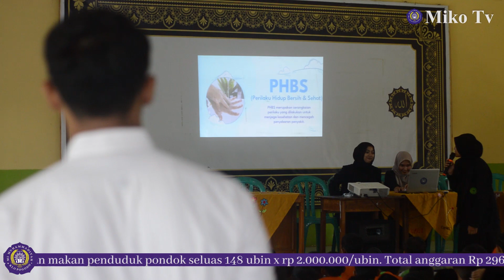Pengabdian Masyarakat dari Mahasiswa Kebidanan Unimugo